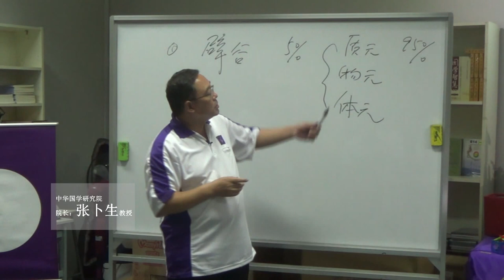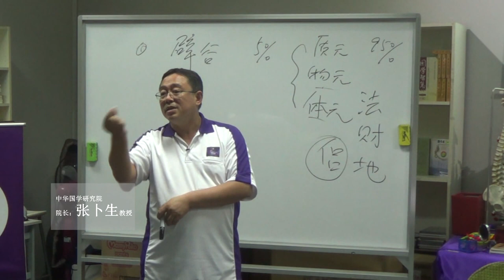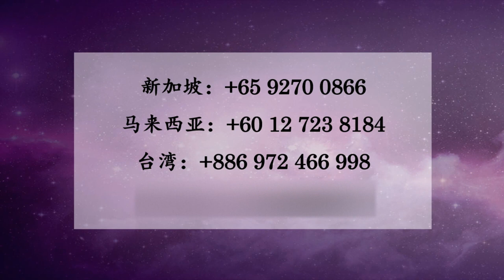OOSS 辟谷课程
OOSS 辟谷课程介绍：
累积了8000年中华文化的先天辟谷精华方式，能让同修们快速的获得宇宙全息能量。不食也充满活力，轻松，快乐，圆满的过着每一天。